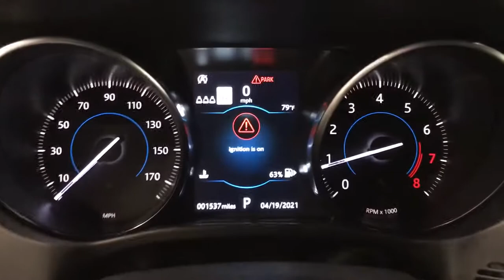2020 Jaguar F-PACE Miami Shores, Aventura, Miami Beach, Miami Lakes, Miami, FL 215789A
Used 2020 Jaguar F-PACE available in Miami Shores, Florida at Tropical Chevrolet. Servicing the Aventura, Miami Beach, Miami Lakes, Miami, FL area.
2020 Jaguar F-PACE 25t Premium - Stock#: 215789A - VIN#: SADCJ2FX6LA653686

Tropical Chevrolet
8880 Biscayne Blvd

2020 Jaguar F-PACE 25t Premium AWD 8-Speed Automatic 2.0L I4 TurbochargedbrbrRecent Arrival! Odometer is 6032 miles below market average! 22/27 City/Highway MPG